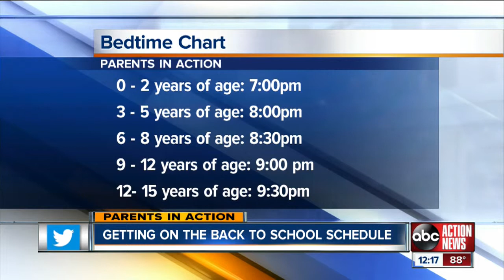Parents in Action: School week routine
The key to a stress free transition into a school time routine is starting early. Here are some things you can do now to kids ready.